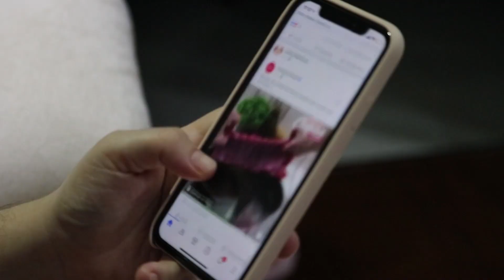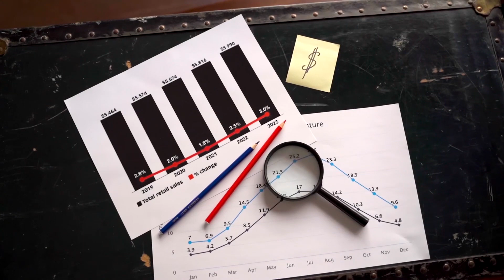How to get copywriting clients without experience?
What comes first?

Clients or experience?

It' a conundrum most new writers face. They go out there and clients ask for experience.

But the question is...

How is someone supposed to have experience when they're only getting started?

In this video, I've shared how you can get copywriting clients without any experience.